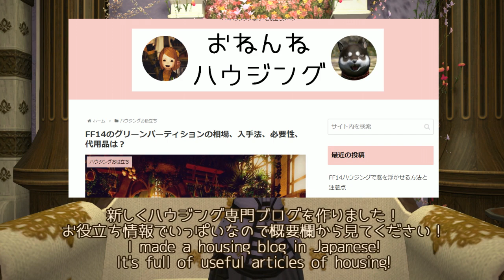浮かせ無し！FF14ハウジングで花開く紫の間を作ってみたよ！ Made a purple flower room without floating glitch!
いつもどおり英語のスペルミスあります笑、日本語も間違えてるｗ

●ハウジングお役立ち動画
FF14ハウジングの「浮かせ」がわかる動画（窓の張り付けも）/How to use the floating glitch?(and tips to stick windows)
浮かせが落ちる原因を解明する/Why furniture falls down even if you use the floating glitch?
ロフトの柵・手すりになるあらゆる物を紹介する/How to make Handrails on a loft?

Sub me and learn housing more with me!
There are typo as usual...

●おねんねについて
日本人女性です。
ハウジングばっかりやってます。
●About Onenne
I'm Japanese female.
As of November 04th 2020, I have personal small house, and an apartment room.